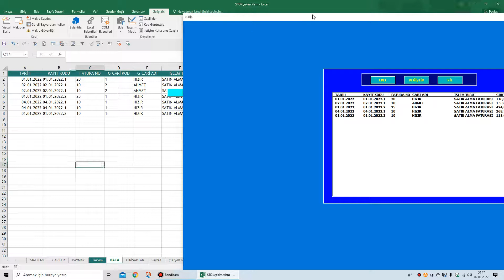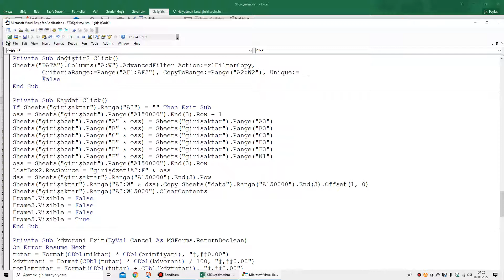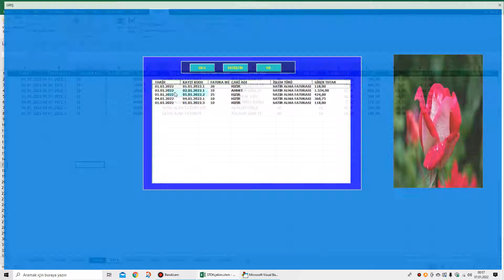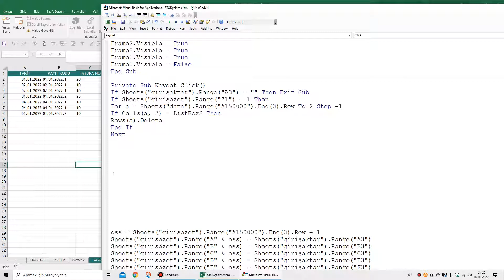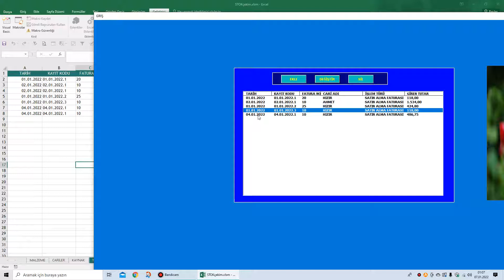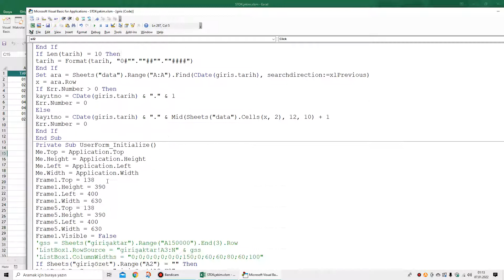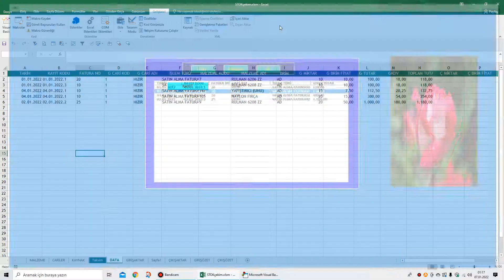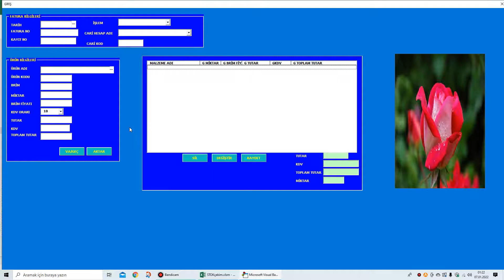Userformda Stok Giriş-Çıkış Programı Bölüm-7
Veri kayıt, değişme, silme olaylarına devam ettik.Hayırda kalın